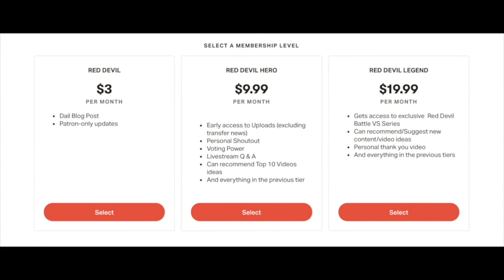ARSENAL VS MANCHESTER UNITED PLAYER RATINGS